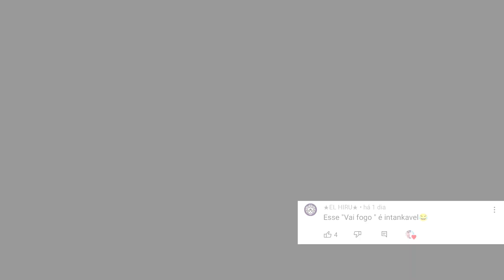SPOILERS EPs 14-18 QUADSTRIKE: PANDEMONIUM + AETHER STADIUM?! Beyblade Burst News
Beyblade Burst Quad Strike retorna ao DisneyXD dos Estados Unidos em Julhoe já temos QUATRO episódios graças ao KyL416! O que poderá acontecer nestes episódios? E onde aparecerá o Shu? Confira no índice a seguir!

【💥ÍNDICE】
➡️0:00 SPOILERS EPs 14-18 QUADSTRIKE: PANDEMONIUM + AETHER STADIUM?! Beyblade Burst News
➡️0:15 Turbo Time! Zeal Achilles! - Beyblade Burst Quad Strike Episode 14
➡️1:00 Chivalry Unbound! Whirl Knight! - Beyblade Burst Quad Strike Episode 15
➡️1:51 Wild Dash! Battle Marathon! - Beyblade Burst Quad Strike Episode 16
➡️2:29 Blazing Battles! Aether Stadium! - Beyblade Burst Quad Strike Episode 17
➡️3:24 Darkness Unleashed! Winds of Change! - Beyblade Burst Quad Strike Episode 18
➡️4:39 E o futuro?
➡️6:29 Ruin Pandemonium P8 QR Code Destined Evo-X Belfyre B8 Light Ignite Beystadium